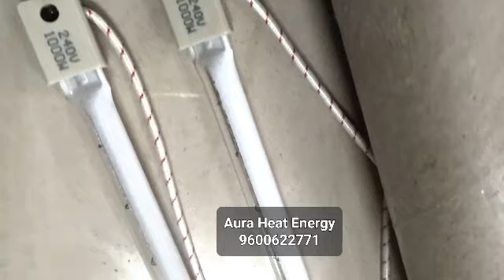Shortwave Infrared Heater | Pet Blow Moulding machine Lamp/ Heating lamp.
We are the leading supplier of Short wave infrared heater. We supply 1st High grade quality. We import from TaiwanShortWave Infrared Heater used in pet blowing machine , textile printing, automobile industry, Curing and drying application, Lamination, Industrial Ovens and many more applicationsShortwave Infrared Heater/ Pet Blow Moulding machine Lamp/ Heating lamp.